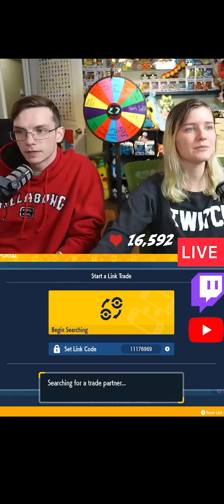Pokemon Scarlet Violet BEST MOMENTS Shiny Reactions and MORE!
Use this link for $10 off first purchase ^

*JD
*David E.
*Ilan K.
*Turg
*Steve F.
*Will H. (solaris)
*Coffee
*Shawn A.
*Elizabeth A.
*Austin B.
*djdragon
*Nikki
*Melony S.
*reidi
*Shawn (placid)
*Chins
*TimmyTenders aka UncleBigTim
*Ditzy
*Contemplate
*Bellinternets
*Evan T
*Ducky
*BurningZel
*Cyclops
*Whitnie H
*Morgan M
*Ceasar C
*Kitty Bear
*Deb M.